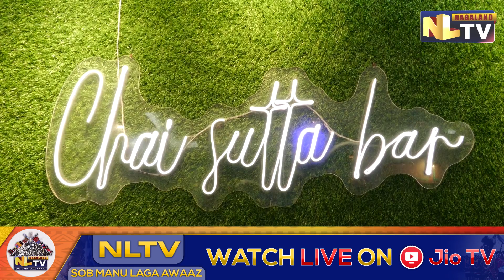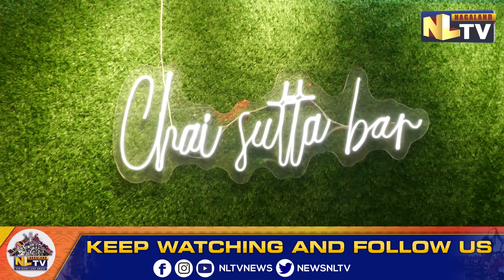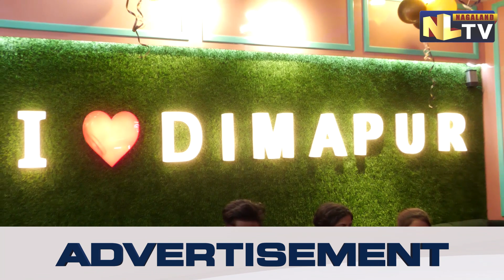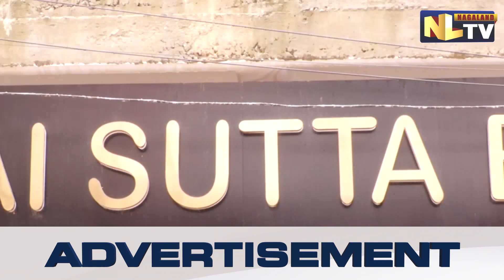GRAND OPENING OF CHAI SUTTA BAR IN DIMAPUR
The grand opening program of Chai Sutta Bar was held on August 23 at DMC Complex located opposite to Gurudwara in Dimapur. The opening was done by well-known Nagamese actor, Boss Meren